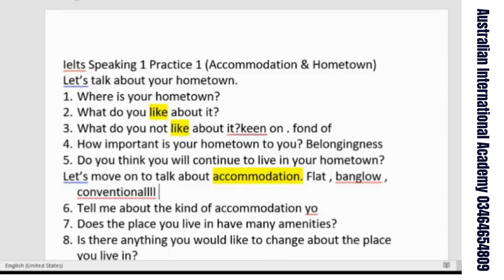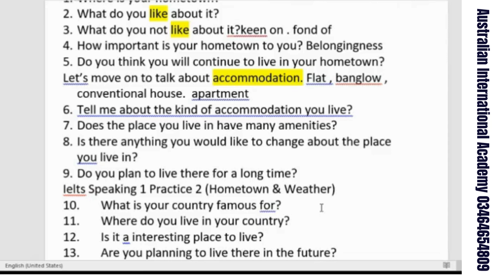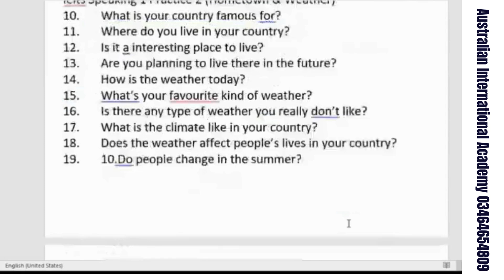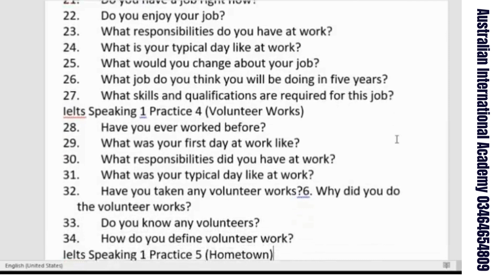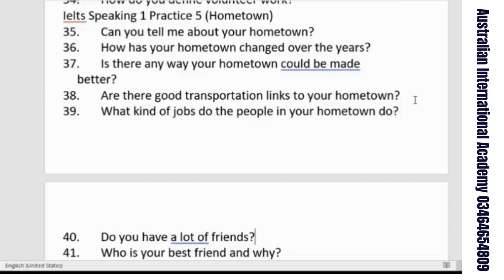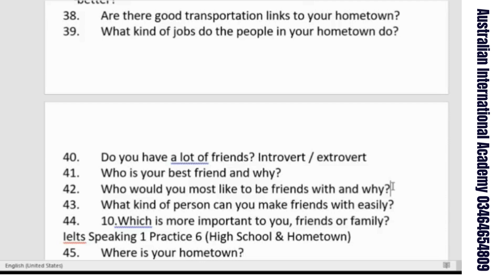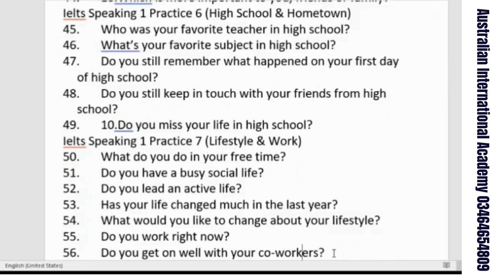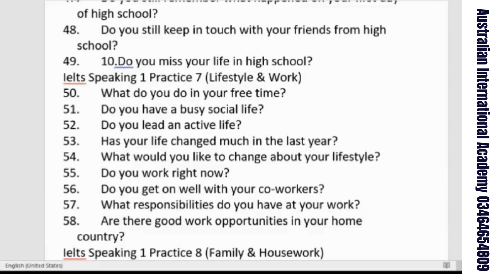Ace IELTS Speaking Part 1: A Comprehensive Guide"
Are you nervous about the IELTS Speaking Part 1? Don't worry! This video is designed to help you feel confident and prepared for this crucial section of the exam.

In this video, you'll learn:

Understanding the format: Familiarize yourself with the structure and topics of Part 1 questions.
Common topics: Explore the most frequently asked questions and how to answer them effectively.
Building vocabulary: Expand your vocabulary related to everyday topics and situations.
Giving clear and concise answers: Learn how to express your ideas clearly and confidently.
Practicing pronunciation: Improve your pronunciation and intonation to enhance your speaking skills.
With practical tips and examples, this video will equip you with the tools to succeed in IELTS Speaking Part 1.